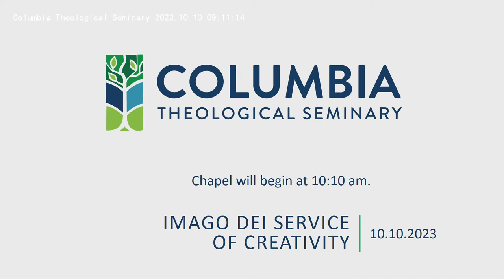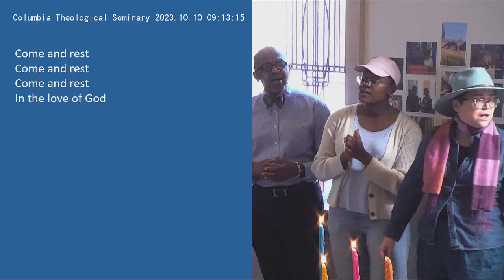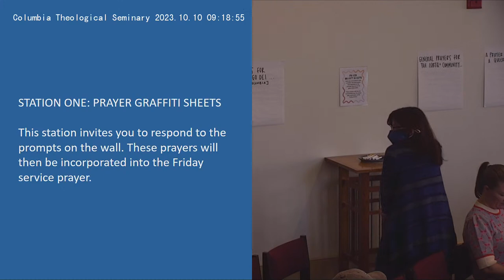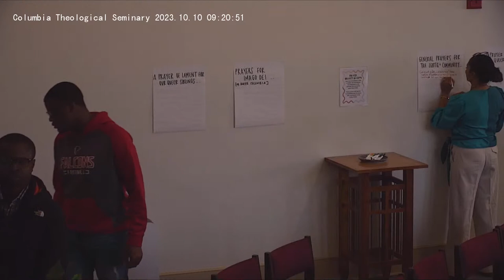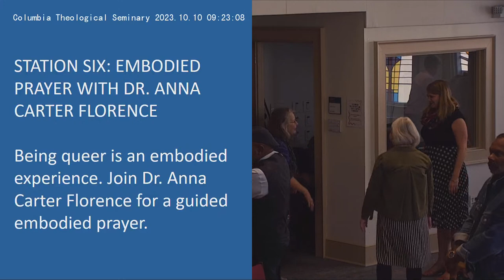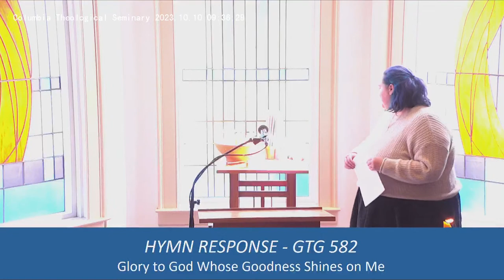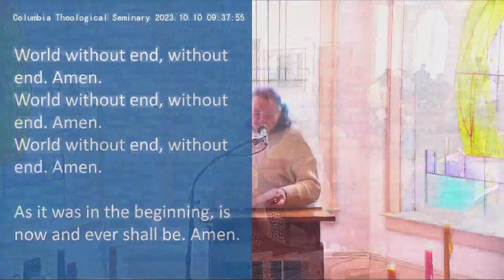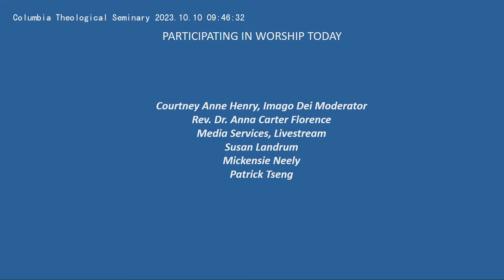IMAGO DEI SERVICE OF CREATIVITY - Tuesday, October 10, 2023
Office of Worship Life Live Stream
Tuesday, October 10, 2023
Columbia Theological Seminary
IMAGO DEI SERVICE OF CREATIVITY

Songs/Hymns:
Glory to God Whose Goodness Shines on Me

Music in the service used with permission under OneLicense A-712628